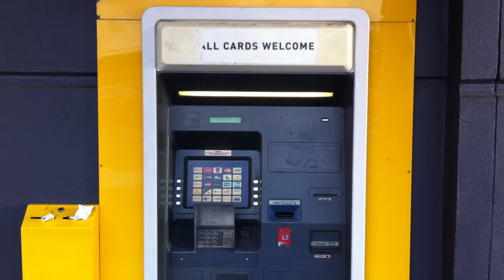Possessed ATM speaks in Morse Code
This demonic ATM in Prospect, Adelaide sounds like it's trying to contact the mother ship via morse code.